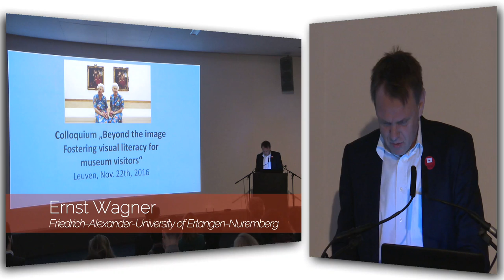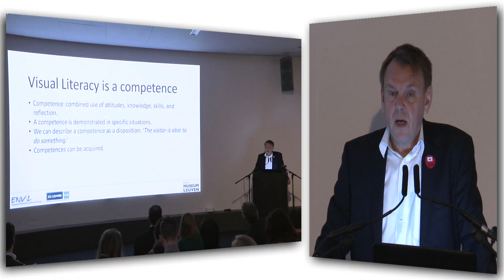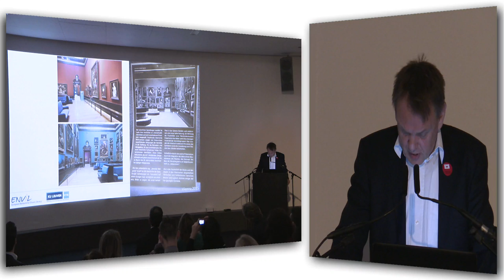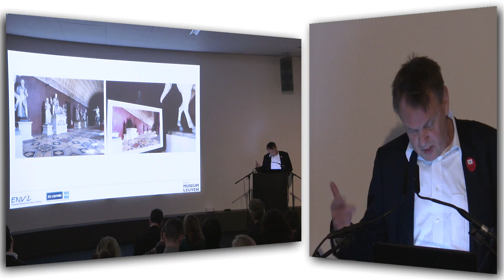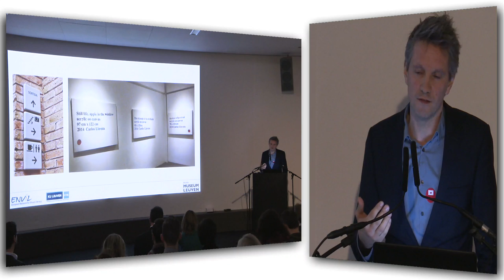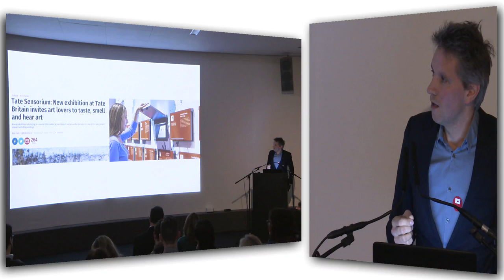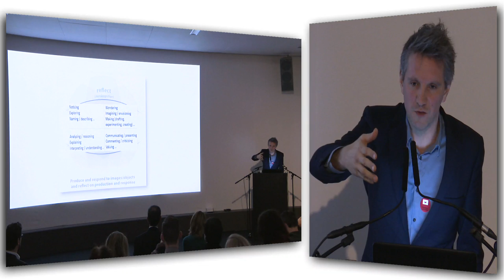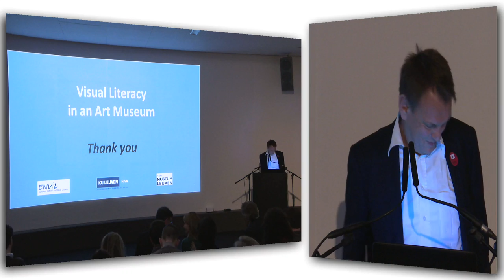The competence model - Lode Vermeersch & Ernst Wagner